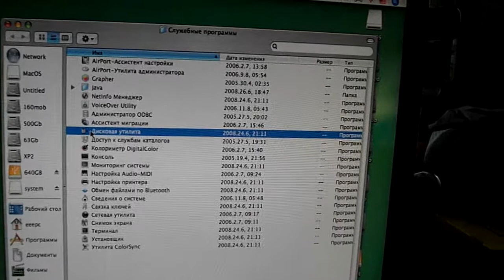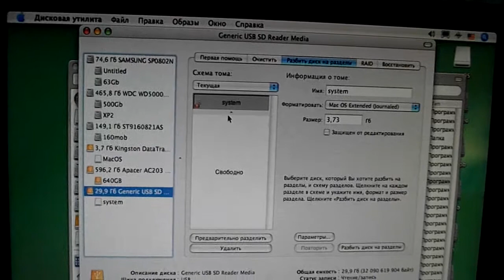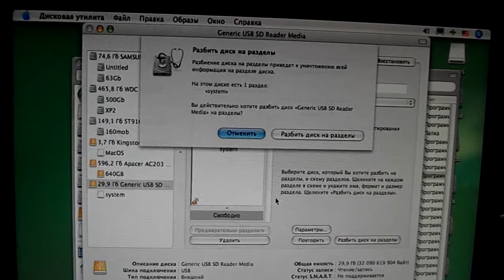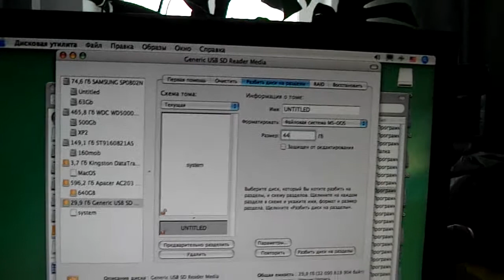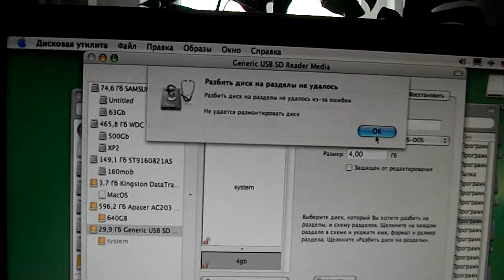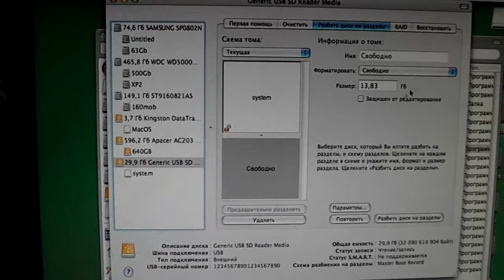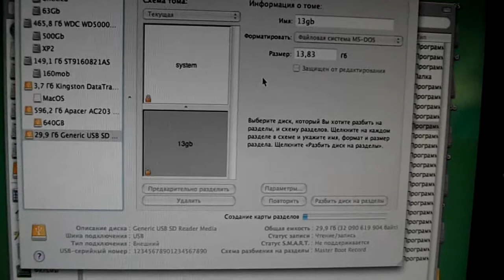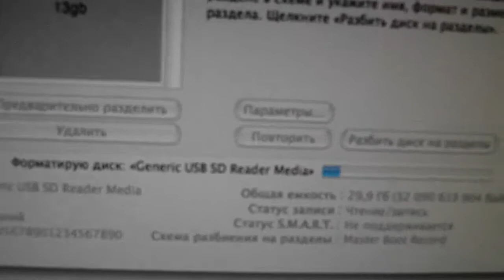Mac OSX 10.4.11 boot from 32Gb microSD (class4)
celeron D 3066Mhz, 1Gb ram, P4M800pro, FX5700, acronis, eee*.tib, resaize disk 4gb to 32gb